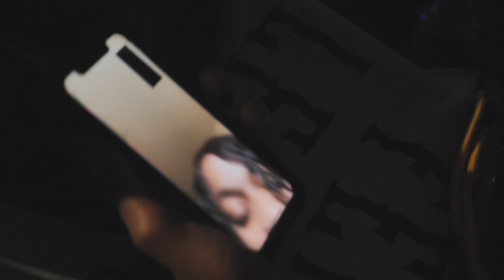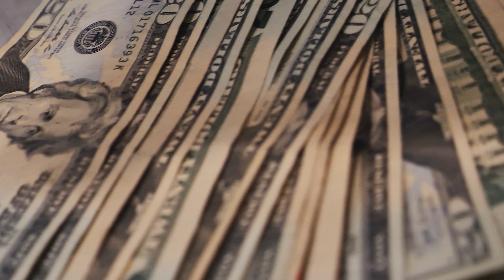Fazo MB - No Filter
TCB Films Presents FAZO MB | No Filter (Official music video) Directed By B-CEES TCB Films LLC 2022 follow us on instagram @Official_FazoMB @TCBFILMS Like us on Facebook at TCB FILMS also log sign up today and become a exclusive member. Click the link below to purchase exclusive TCB Films merchandise and plugins. TCB Films is a Hip hop brand \ motion picture service located in new haven Connecticut.